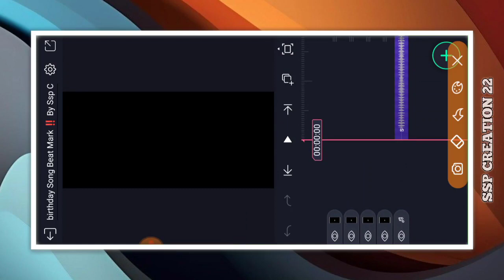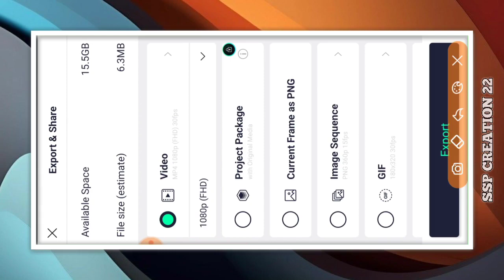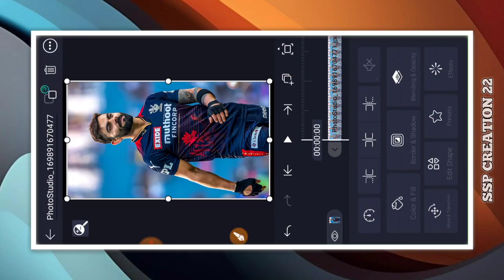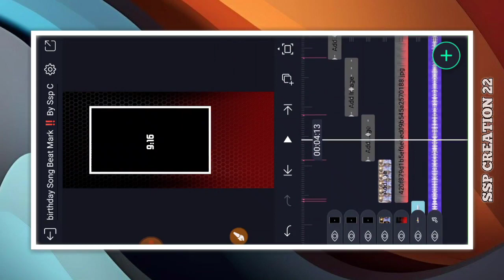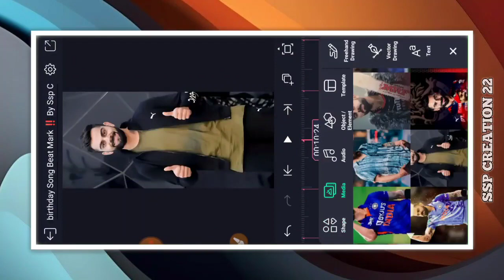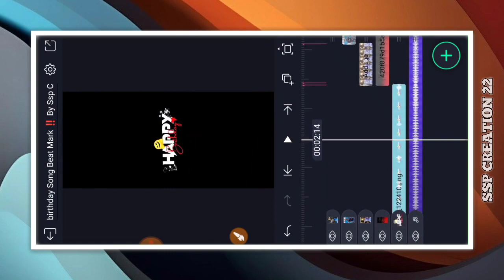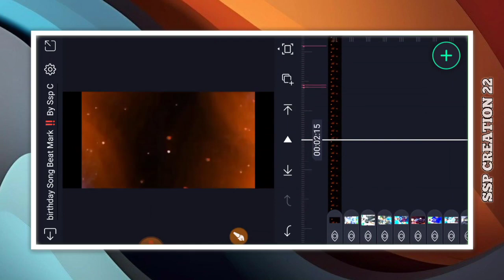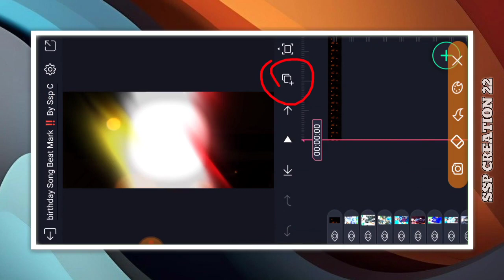Virat Kohli Birthday Video Editing Alight Motion | Happy Birthday Status Editing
_____________ALL MATERIAL____________

9:16 Video Size 👇

virat kohli birthday video editing
virat kohli birthday video editing in alight motion
virat kohli birthday whatsapp status
virat kohli birthday video editing alight motion
virat kohli birthday edit
happy birthday reel editing

©️NOTE..